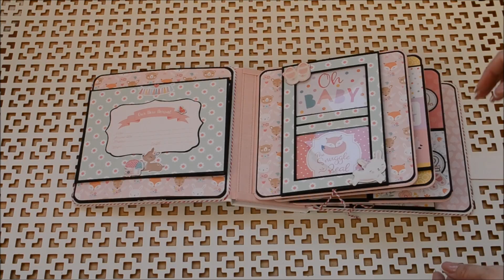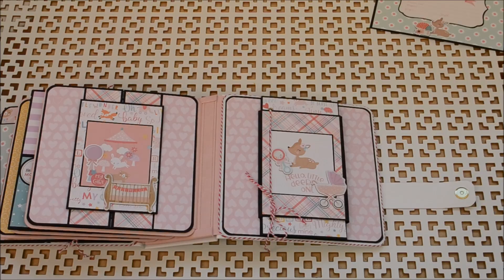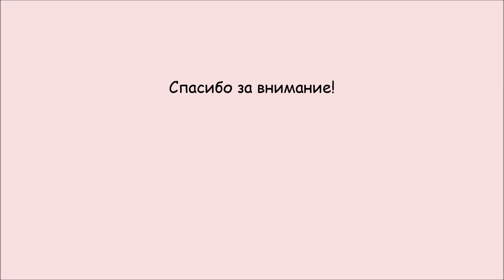Идея подарка Фотоальбом Pop up book "Baby lady"/scrapbook tutorial/DIY pop up page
Мы с командой магазином "Скрапопотамия" приготовили для Вас небольшой сюрприз. Я стала одним из участников Дизайн Команды🎉🎉🎉.
Мы с радостью будем вдохновлять Вас интересными мастер классами из коллекций наших любимых американских производителей Echo Park, Carta Bella, Simple Stories и другие.
Сегодня мы будем знакомиться с замечательным мастером и просто хорошим человеком👇👇👇
Много альбомов ждут вас! И уже очень скоро мы порадуем вас нашим первым проектом!!! 💪👩‍✈👨‍🚒Заинтригованы!?
А сейчас представляю Вашему вниманию обзор первого проекта!
Все видео уроки  по этому альбому:
We with the team store "Scrapopotamia" have prepared a small surprise for you. I became one of the members of the Design Team🎉🎉🎉.
We will be happy to inspire you with interesting master classes from the collections of our favorite American manufacturers Echo Park, Carta Bella, Simple Stories and others.
Today we will meet a wonderful master and just a good person👇👇👇
Many albums are waiting for you! And very soon we will delight you with our first project !!! 💪👩‍✈👨‍🚒 Intrigued !?
And now I present to your attention an overview of the first project!